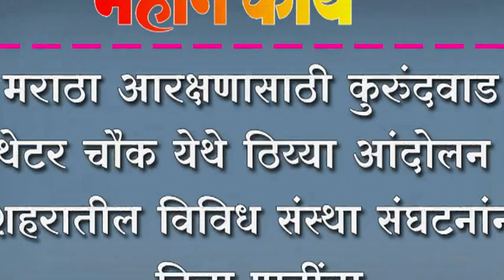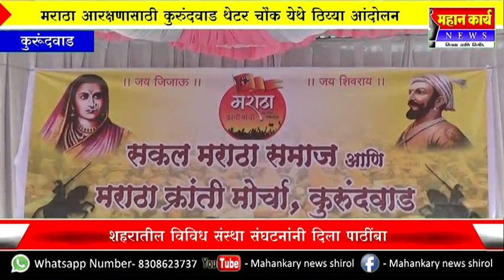मराठा आरक्षणासाठी कुरुंदवाड थेटर चौक येथे ठिय्या आंदोलन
मराठा आरक्षणासाठी कुरुंदवाड थेटर चौक येथे ठिय्या आंदोलन ; शहरातील विविध संस्था संघटनांनी दिला पाठींबा